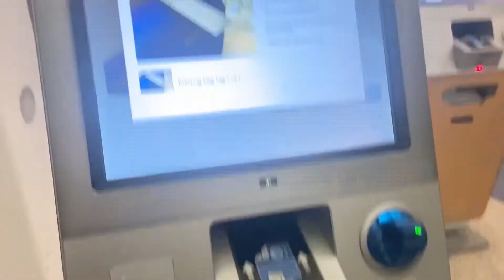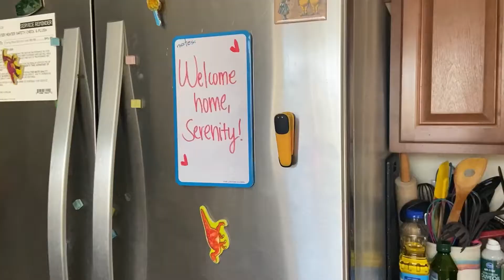Leaving LA / Arriving In Nashville Vlog.🤍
Transitioning to Nashville from LA. I had a safe flight, and im ready to see what Nashville now brings me.
I just hope we all are doing our best to stay indoor's during this time and staying safe.

===Social Media===

Have an Instagram?